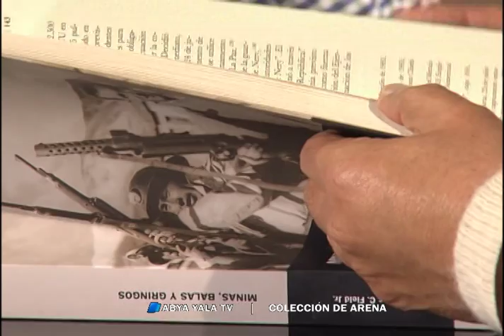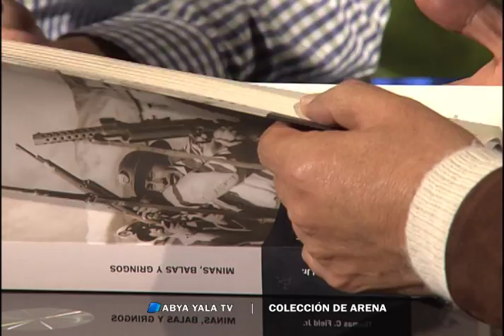Debut Video 7